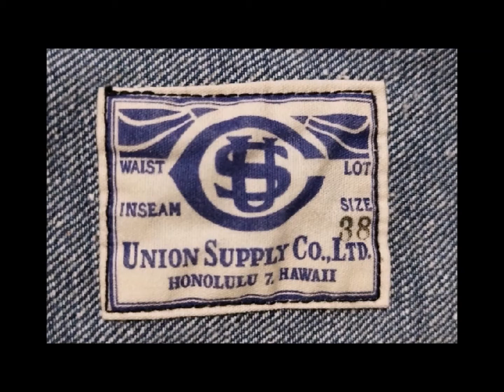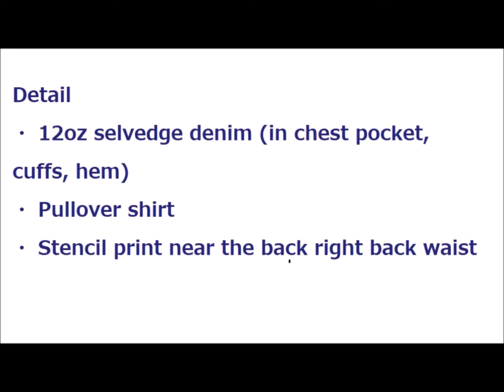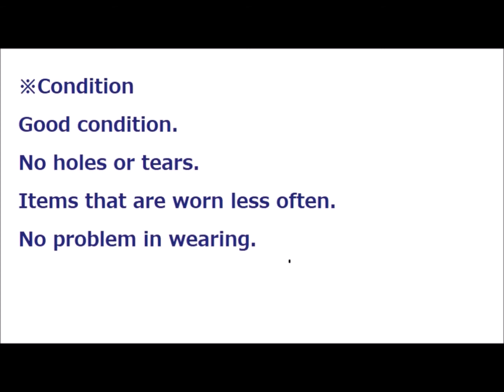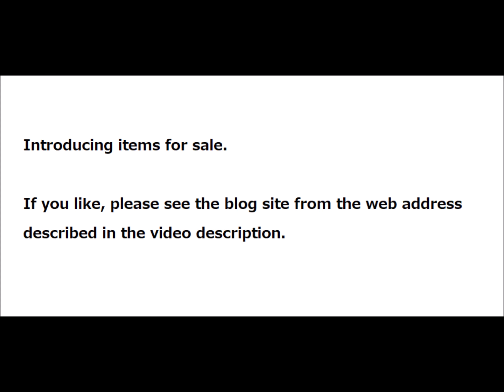Made by Tailor Toyo ”UNION SUPPLY” AHINA WORK JACKET – PULLOVER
Made by Tailor Toyo.
1922-40s Hawaiian work brand.
Real name reproduction.